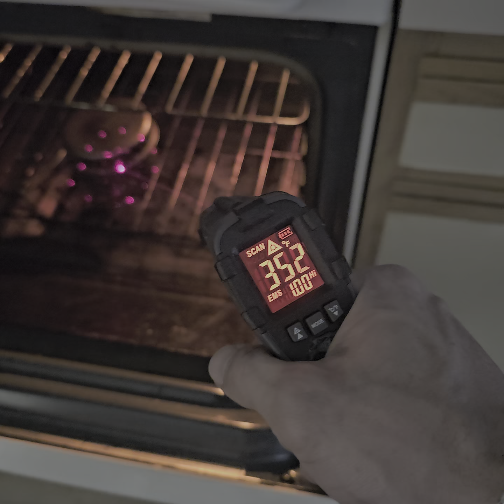March 4, 2024